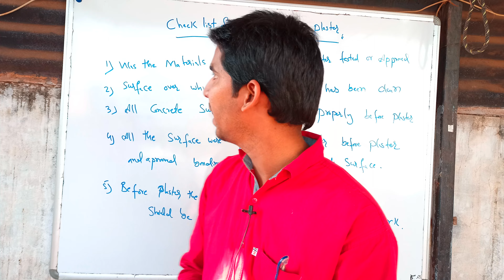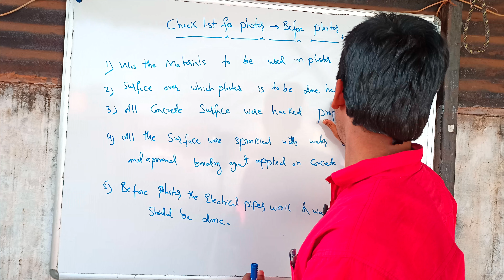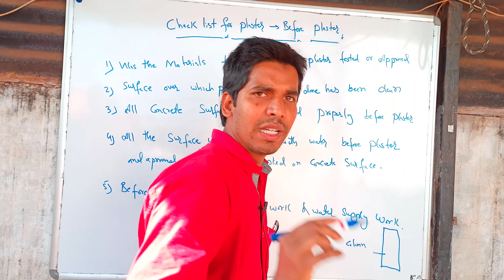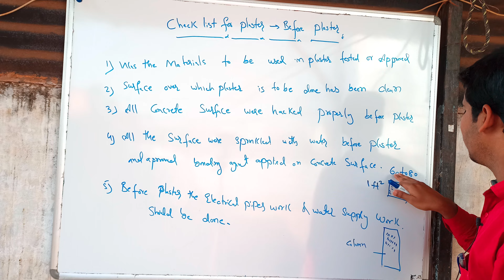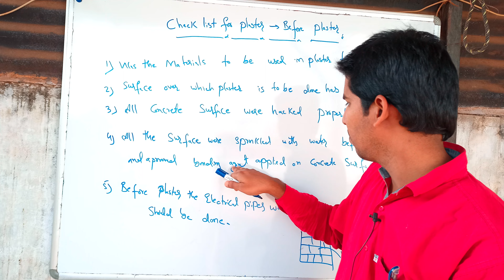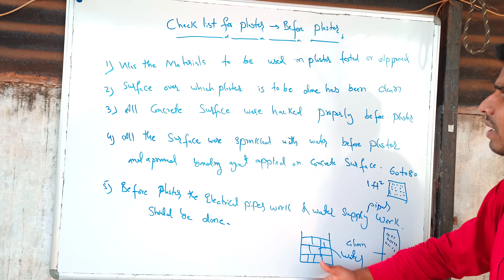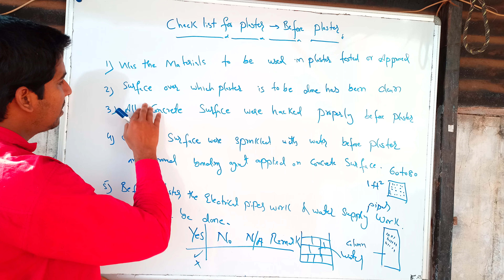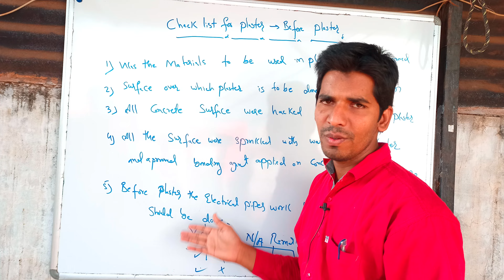Before Plaster Check List Full Details प्लास्टर का काम किस तरह से चेक करें